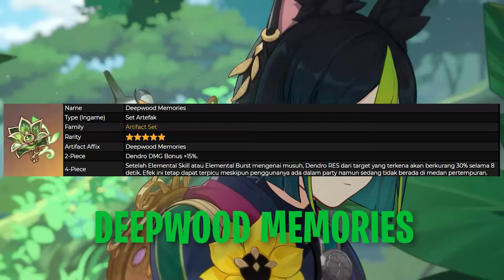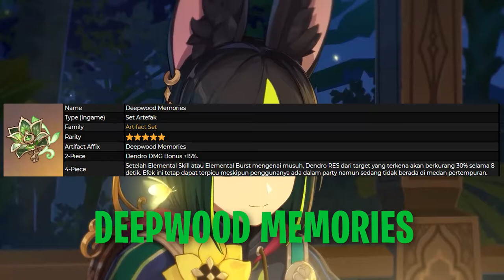Artifact Terbaru Genshin Impact Patch 3.0 | Siapkan Resin Kalian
hepi bakal bahas Artifact Terbaru Genshin Impact Patch 3.0.
Siapkan Resin Kalian. Jadi pantengin terus videonya Let's go.
🙌 Tags🙌
Time Stamps
00:00 Opening
00:40 Pembahasan Artifact ke 1
01:39 Pembahasan Artifact ke 2
03:21 Closing
LENGKAP DENGAN GOOGLE INVOICE/RECEIPT
Makin Banyak Beli Makan Banyak Dapet Bonus😁
KELIPATAN LAIN TANYA DENGAN ADMIN
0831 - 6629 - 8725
🤝 Membership 🤝
🎀 Top Supporter 🎀
👑 RIZKX
👑 ARSH8723
👑 VELON MIOL
👑 HATSUNEMIKU
👉 Contoh Format :
👉 Nickname Youtube : Hepi Live
👉 Password : ayakacantik
👉 Lantai : 9-12 / Lantai 11-12 / 12
👨👨👧👦 Comunity 👨👨👧👦
🤝Partnership🤝
🤠JASA JOKI GENSHIN IMPACT 🤠